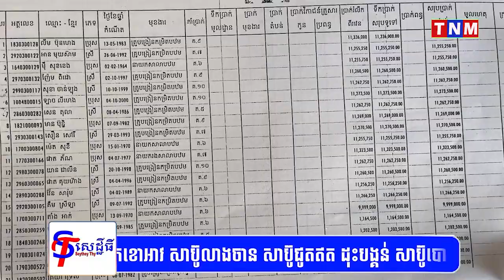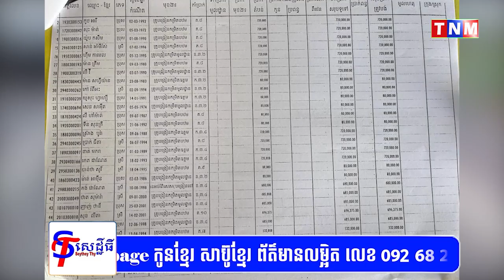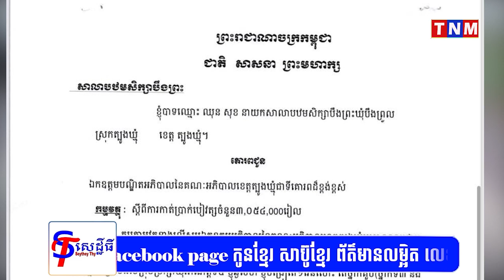លោក អ៊ិន ពៅសម្បត្តិ ប្រធានមន្ទីអបរំយុវជន និងកីឡាខេត្តត្បូងឃ្មុំ ត្រូវបាន មន្រ្តី និងគ្រូបង្រៀន